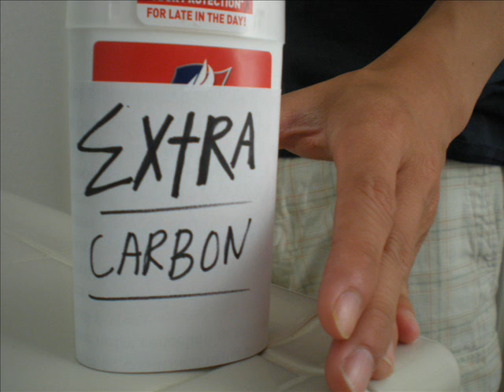Chemistry Carbon Footprint Project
This was our final project for Chemistry Honors @Troy High School. It's purpose was to inform about our carbon emission problem and provide 3 possible ways to reduce our carbon footprint